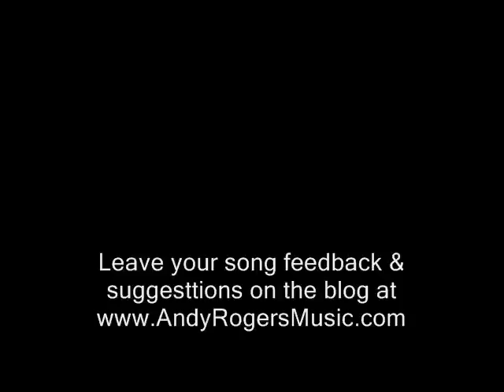Worship Songwriting Project Week 11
Leave your songwriting feedback on this song from the 20/20 project. and leave your comments on 11th song of the 20/20 project: "When I Consider" or email to join my feedback team. Cheers - Andy